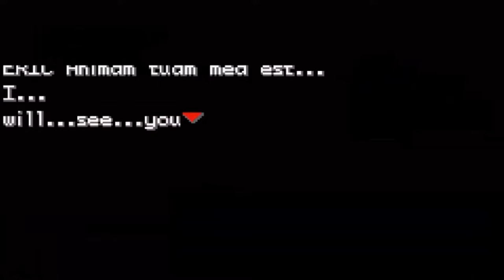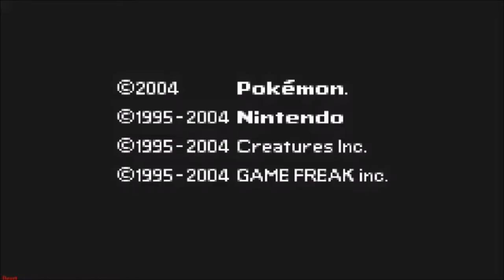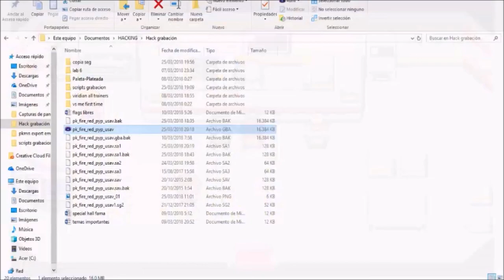New Lavender Town Part 2-Lavender Tower Underground and Aghata/Pokemon kanto origins #38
'MENSAJE ORIGINAL DE 2017'

I will soon release the fire red hack in which I have been working for almost a year, here I will upload one or two videos per day about the news and important battles, in chronological order, while I finish some details for its release.

Pronto haré público el hack en el que he estado trabajado desde hace casi un año, aquí subiré uno o dos vídeos por día acerca de las novedades y combates importantes, en un orden cronológico, mientras ultimo detalles para su lanzamiento.